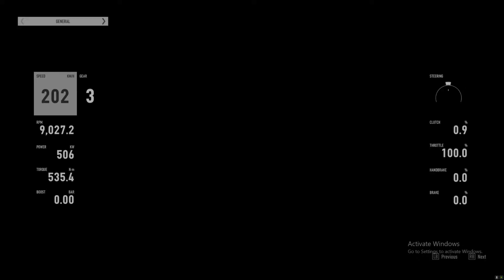Mazda 787b Lap Circuit De La Sarthe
What would your dREam Lap be ? If you had ONE CHANCE , ONE TRACK and ONE CAR what would you choose ? Lets rewind back to 1993 when Mazda won the 24 Hours Of Le Mans with the 4 Rotor 787b because lets be honest. It doesn't get any better than this !
Song - Boy Panda And Psyco - Ball
Recorded with Asus Nvidia GTX 1660ti